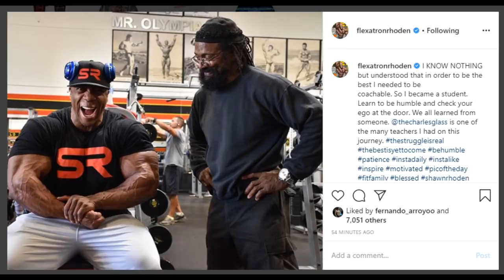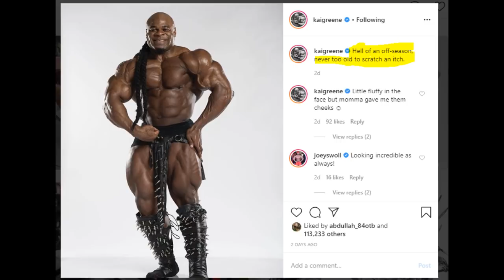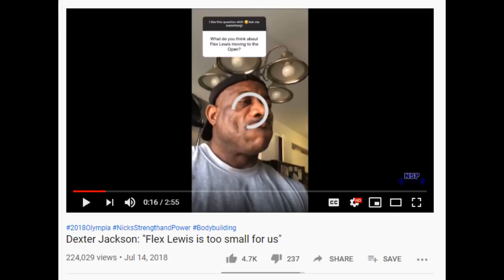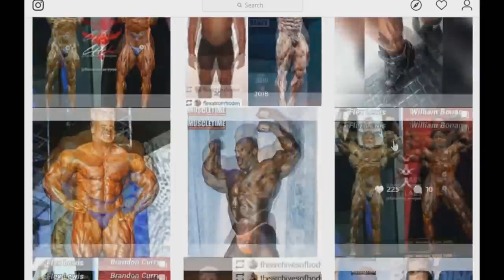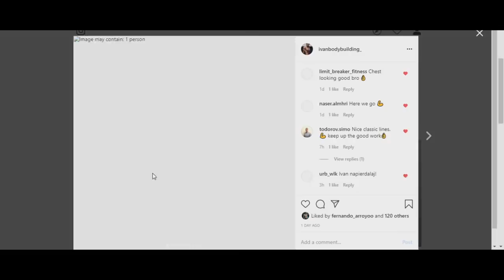Flex Lewis CAN Win Mr. Olympia 2020! (Open Division)